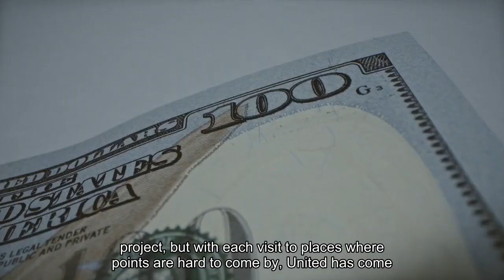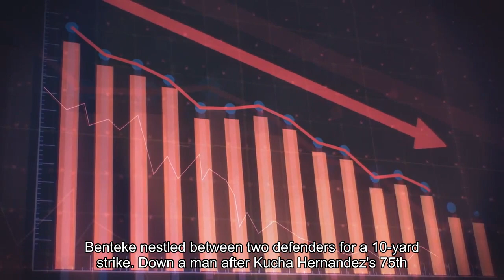D.C. United up a goal and a man settles for a draw at Columbus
COLUMBUS, Ohio — D. C. United is unequivocally ahead of schedule in resetting team culture and applying fresh tactics to an operation that had grown stale. The results have begun to follow, though not without missteps and missed opportunity. Away matches have tested Coach Troy Lesesne’s project, but with each visit to places where points are hard to come by, United has come away with something valuable. Saturday’s mission took United to central Ohio, where a wild second half yielded a lead and a man advantage and ultimately one point from a 1-1 draw with the reigning champion Columbus Crew. United (2-1-4) remained unbeaten on the road with four draws and continued making strides under its new coach. Christian Benteke scored his fifth goal of the season and goalkeeper Alex Bono and his defensive unit blanked the Crew (3-1-3) until the closing moments. After several quality chances, United went ahead in the 61st minute. Cristian Dájome swung a cross to Benteke, who won the aerial battle, as he often does. The ball flew to Aaron Herrera for a crackling one-timer from the top of the box. The shot hit teammate Jared Stroud and fell to Benteke nestled between two defenders for a 10-yard strike. Down a man after Cucho Hernández’s 75th-minute red card, the Crew drew level in the 87th on Aidan Morris’s blazing strike from 27 yards. As 20,740 celebrated, D. C. defender Lucas Bartlett shouted and gestured at teammate Gabriel Pirani for shirking defensive responsibilities. Pirani went back at Bartlett, then shoved him. For the fourth time, United played a team balancing a league match with international competition, the Concacaf Champions Cup. United has no such distractions. Columbus hosted the first leg of a quarterfinal against Tigres on Tuesday and will visit Monterrey, Mexico, this Tuesday. The Crew welcomed back Hernández, one of MLS’s most dynamic young players, who started Saturday after sitting out an MLS and Champions Cup match for what Coach Wilfried Nancy said was a violation of “team policy.”Lesesne tweaked the lineup, deploying three central defenders and two wing backs instead of a standard four-man backline. Matti Peltola, the usual defensive midfielder, began the night on the bench to manage his minutes following international duty with Finland. In Peltola’s place, Lesesne put his faith in Jackson Hopkins, a 19-year-old homegrown from Fredericksburg, Va., starting for the second time in three games. He has proved to be a maturing and valuable sub, as he was last weekend against Montreal. Less than two minutes into Saturday’s outing, Hopkins flashed high confidence and fine technique in smashing a 25-yard effort off the left post. By pressuring Columbus in the back, counterattacking quickly and supplying Benteke, United created several dangerous moments.